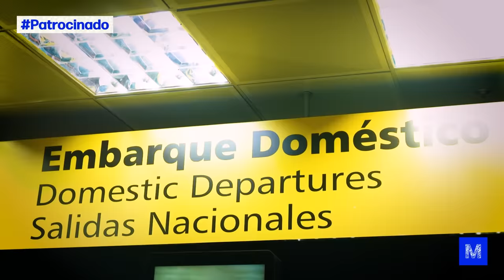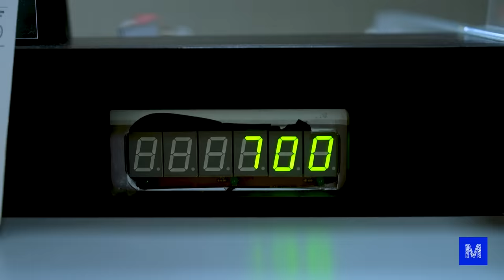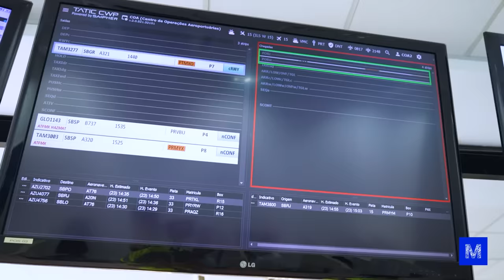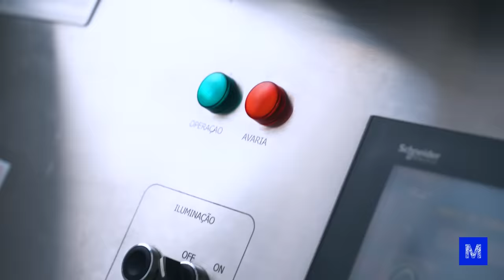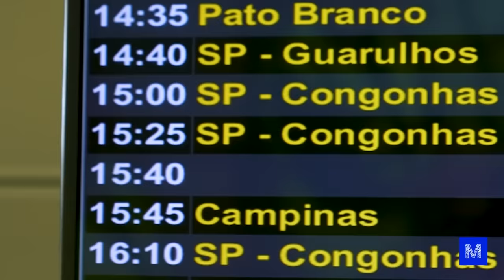Como funciona um AEROPORTO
Como funciona um aeroporto? Nós fomos até o aeroporto internacional de Curitiba, no Paraná, para conhecer não só a área dos passageiros, mas também os bastidores. Por lá, a cada mês, passam mais de 4 mil voos, 180 mil passageiros e 1500 toneladas de carga.

Você sabe dizer, por exemplo, como a mala vai parar no porão do avião? Após o check-in, onde os passageiros despacham as bagagens, as esteiras levam os objetos por até 500 metros até o carrossel de triagem, onde, então, auxiliares de rampa dividem as malas por voo. Depois, carretas transportam as bagagens para cada avião.

CRÉDITOS
Direção e apresentação: Iberê Thenório
Direção executiva: Mari Fulfaro
Direção de Conteúdo: Fernando A. Souza
Direção de Produção: Tiago César Silva
Coordenação de Edição: Thaís Paneto
Coordenação de Comunicação: Noelle Marques
Produção de Conteúdo: Arthur Lasak Okuda, Luiza Egger
Consultoria Técnica: R. Pena Spinelli e Vitor Moreira
Câmera: Matheus Fractal
Edição e finalização: Cris Poveda
Assistente de edição: Fernando Pasquarelli
Apoio: CCR